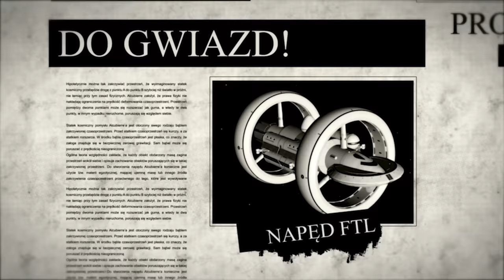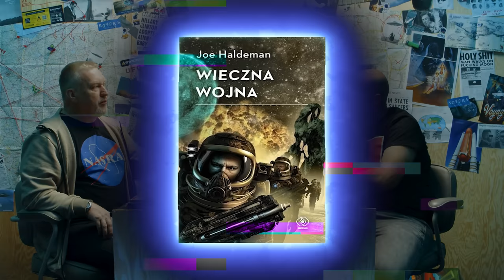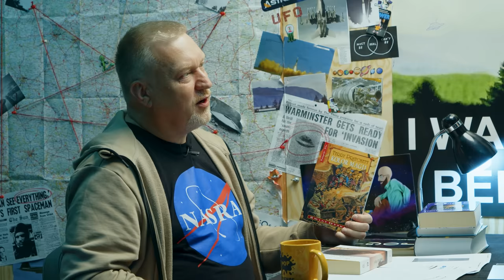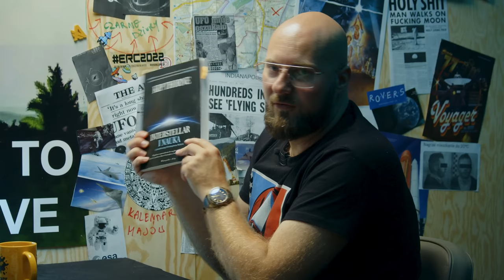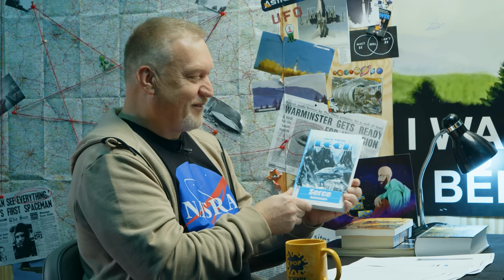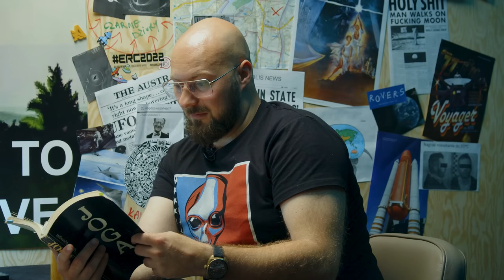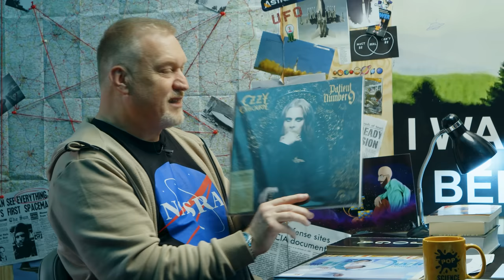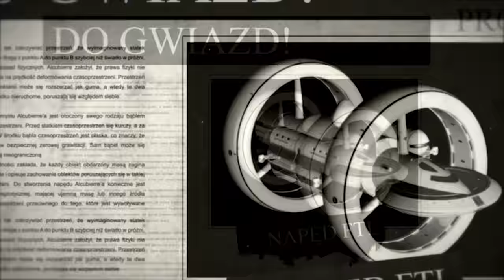Naukowe bzdury w filmach. Jak robią nas w konia? - POP Science #35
Kojarzycie defibrylator do przywracania akcji serca? Typowy przykład błędu w medycznych filmach, bo zupełnie nie do tego służy to urządzenie. Jakie tego typu babole fizyczne znajdziemy w filmach i książkach Science Fiction? O tym rozmawiamy z dr. hab. Leszkiem Błaszkiewiczem w tym odcinku POP Science!